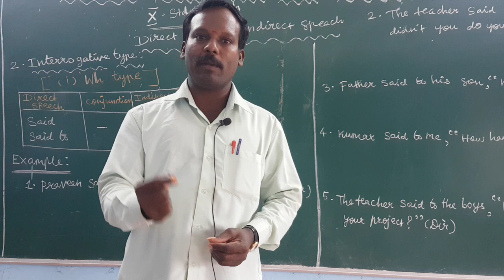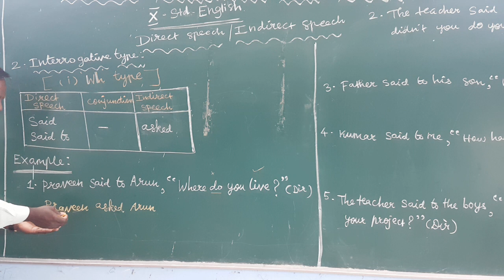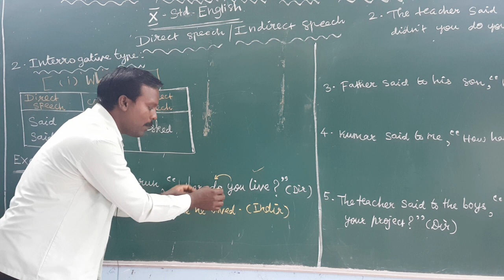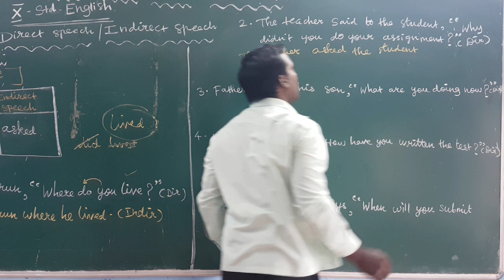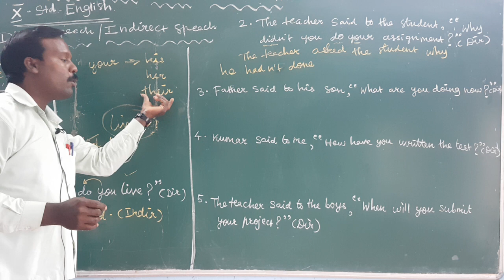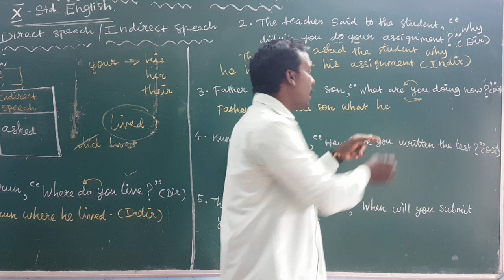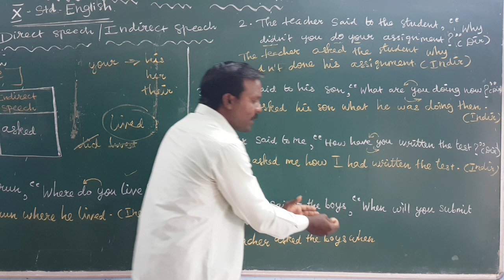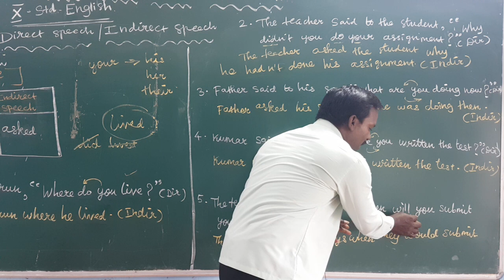X STD - ENGLISH - DIRECT/INDIRECT SPEECH - INTERROGATIVE (WH TYPE)